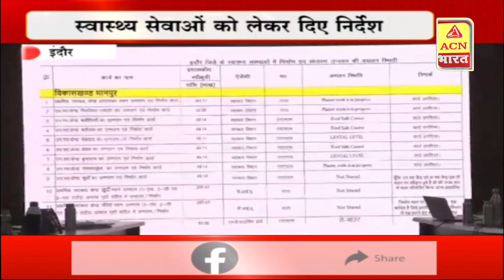इंदौर कलेक्टर ने जिला स्वास्थ्य समिति की बैठक ली, लापरवाही और उदासीनता पड़ेगी भारी | ACN Bharat